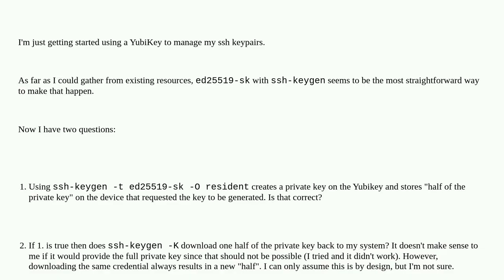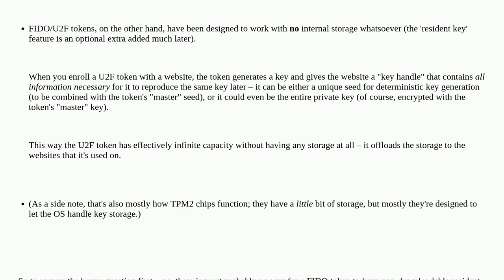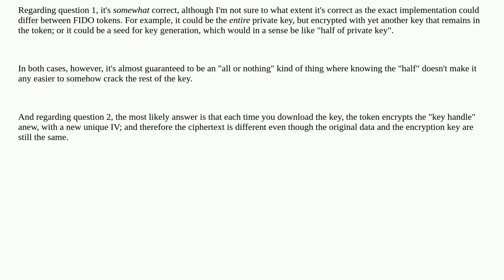Why does ssh-keygen -K give me a different keyhalf everytime I invoke it?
A special thanks goes out to the community

  ssh-keygen